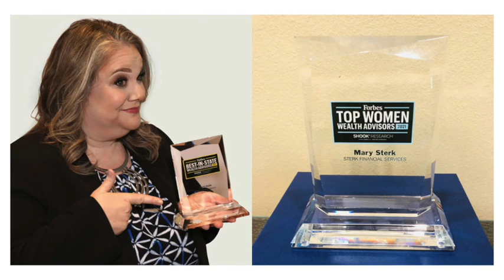SECURE Act 2.0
The SECURE Act 2.0 will affect most people at some point in their life.  In this episode of "Money Guide with Mary Sterk," Mary explains the new law with some preliminary information to help you understand what you need to know at this time.  Topics include:
ROTH IRA
Required Minimum Distribution
Retirement
Beneficiaries
Taxes
IRS
Tax Penalty
401(k)
Catch-up Contributions
Rollover 529
Tax-Free Benefits